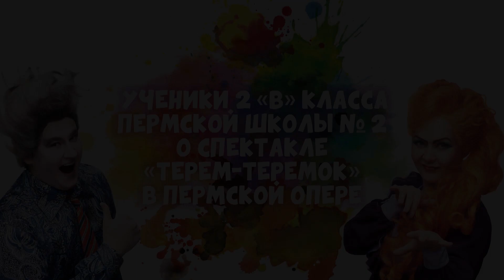Дети рассказывают об опере «Терем-теремок»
Первой премьерой 148-го театрального сезона стала опера для детей «Терем-теремок». Ученики 2В класса пермской школы №2 побывали в театре в ноябре на премьере, а потом мы попросили их поделиться своими впечатлениями. Получилось крайне мило!